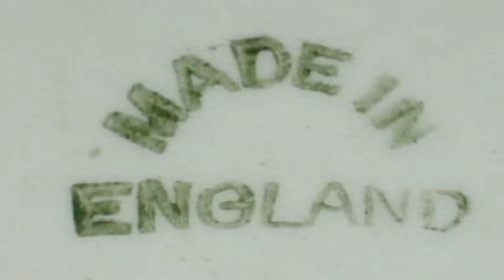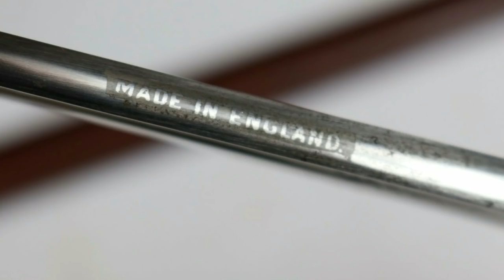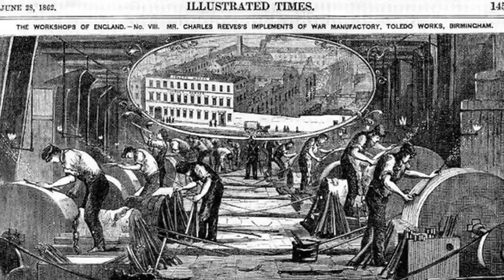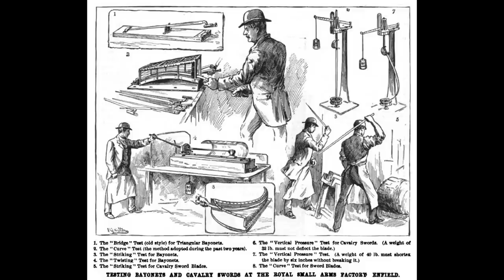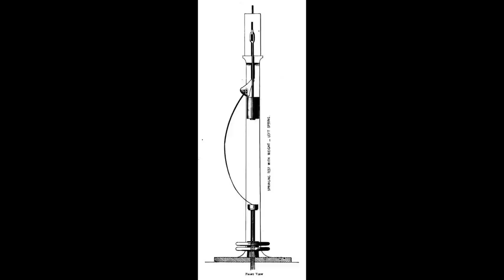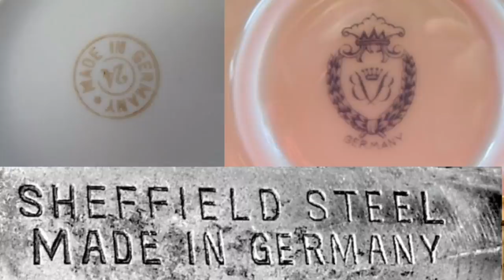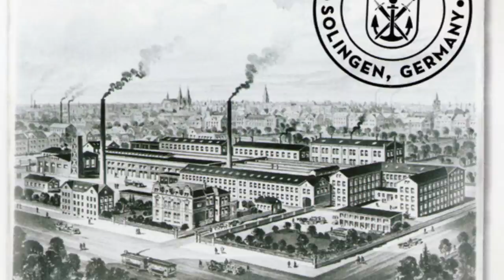When 'MADE IN GERMANY' meant BAD! The SWORD SCANDAL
'Made in China', 'Made in England', 'Made in Germany' and similar terms have carried differently implications at different times. In Victorian Great Britain German-made products suffered from bad press for a period. Here we look at this little-understood segment of history.